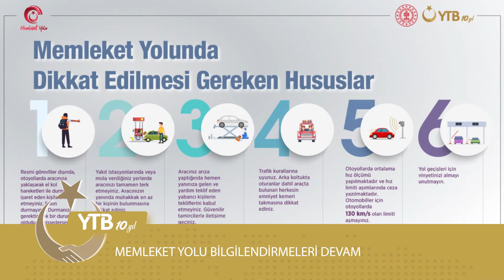YTB'de Haftanın Özeti 29 Haziran-5 Temmuz 2020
📌Yurt Dışından Kısa Süreli Gelenlere Yurt Dışı Sigortası İle Türkiye'de Tedavi İmkanı

📌YTB'den Sırbistan'da Karşılama Ve Danışmanlık Hizmeti

📌11 Ülkeden Uzmanların Katılımıyla Çevrimiçi Diaspora Konferansları Gerçekleştirildi

YTB'de Haftanın Özeti
29 Haziran-5 Temmuz 2020